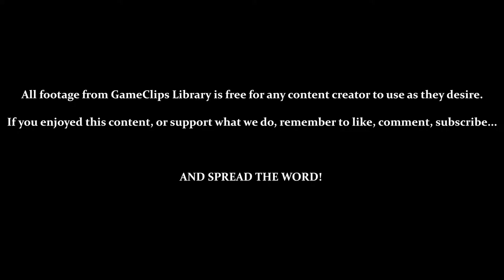Final Egg (Sonic) — Sonic Adventure (DC) — GameClips Library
This Clip's Contents:
- Reaching Stage 10
- Sonic Stage 10 — Final Egg

Miscellaneous Content:
- 1:05 — Metal Sonic Cameos
- [4:20] / [8:00] — Camera Problems
- 10:00 — Tails & Knuckles Dummies
- 11:00 — Of All the Places to Fall...
- 11:30 — Sonic Dummy